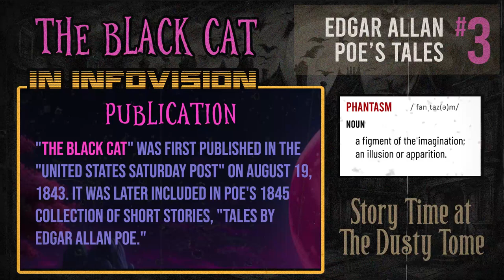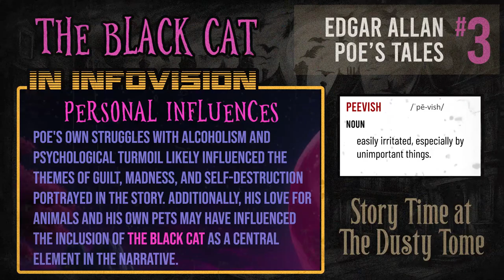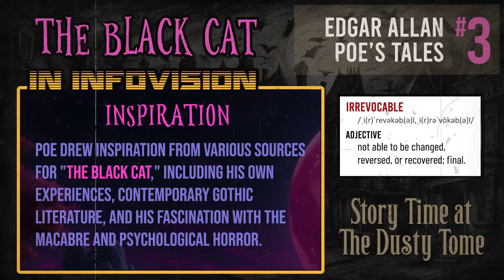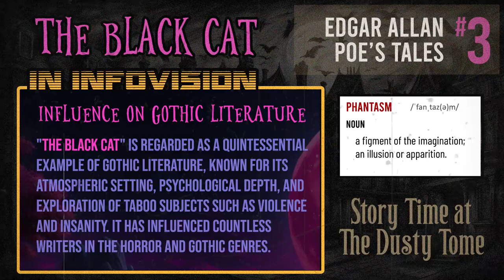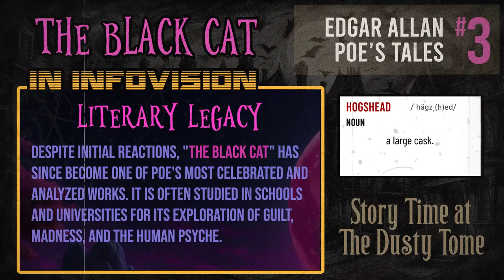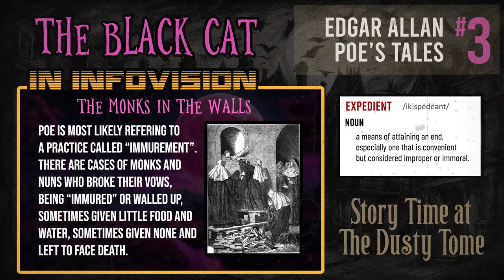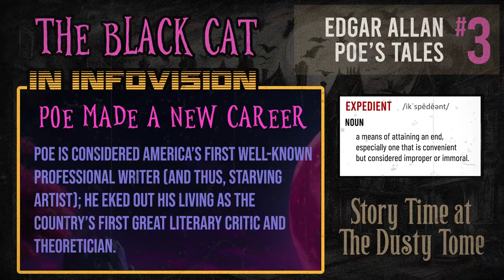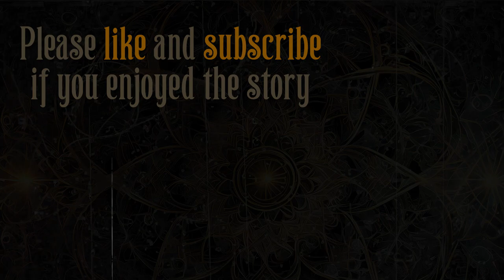The Black Cat - Edgar Allan Poe Tales No. 3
Our third installment from the library of Edgar Allan Poe, about a disturbed man who's love of animals turns into a tool for self-destruction, thanks to the addition of the good ole' demon alcohol...  I really hope you enjoy this one!

  Also, just a fun fact, the cat on the thumbnail is one of our own 5 cats, lovingly known around here as BlackCat or BabyCat, she's a little more than 2 years old.  I just couldn't help myself to include her in the story somehow!